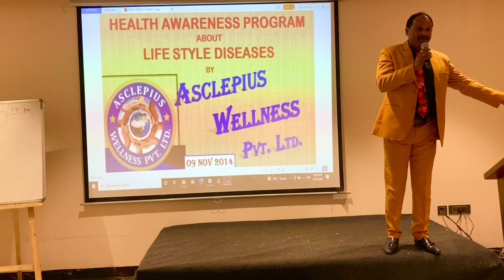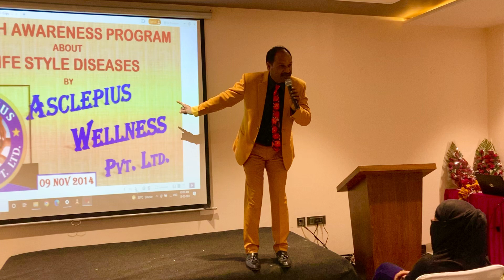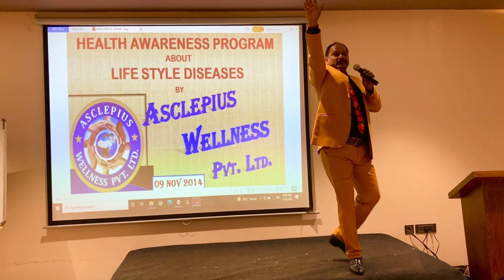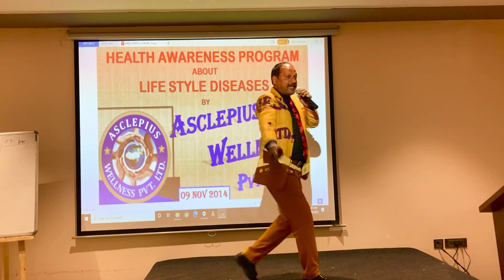Pradeep singh rathore awpl speech,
Pradeep singh awpl special speech in hotel sarbati palace sahpura
Topaz leader of awpl
Awpl means Asclepius wellness pvt ltd